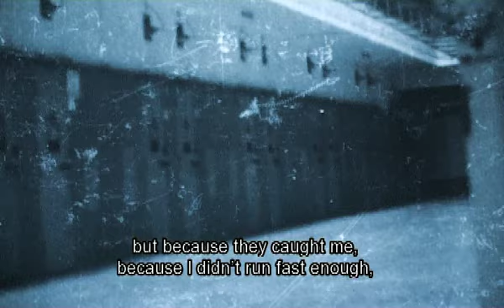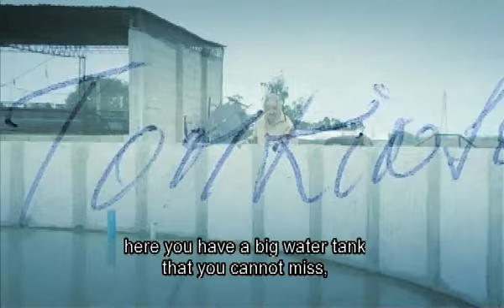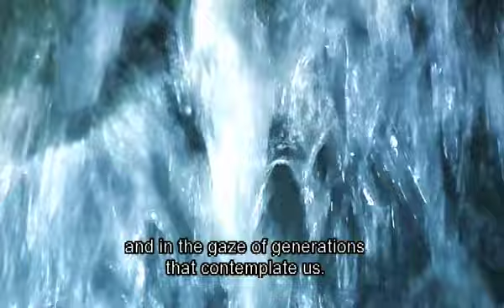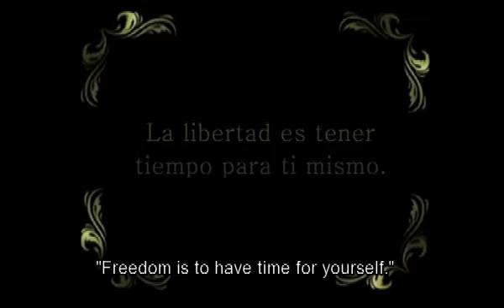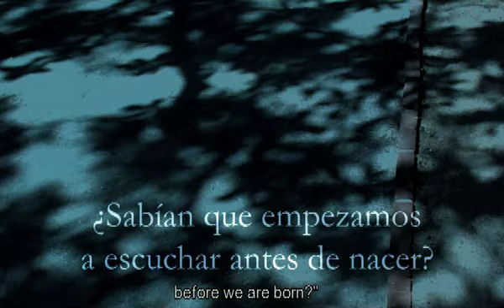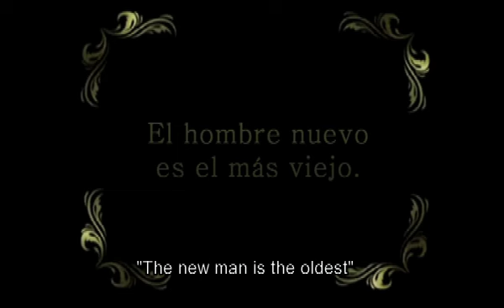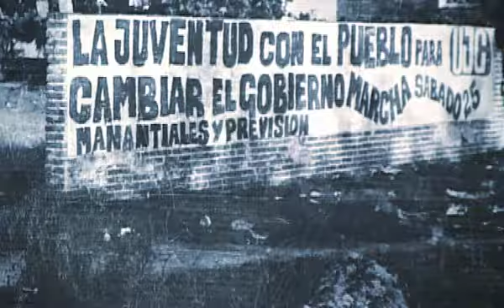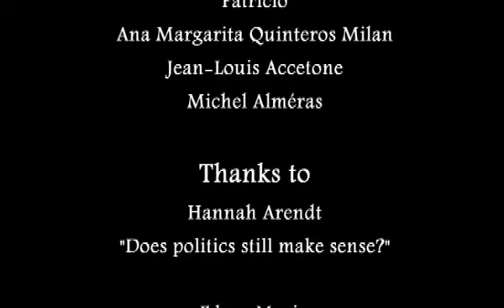I am Jose Mujica... Power is in the heart directed by Lucia Wainberg